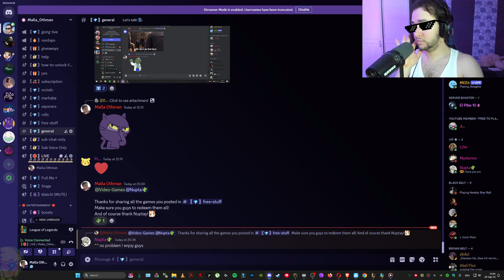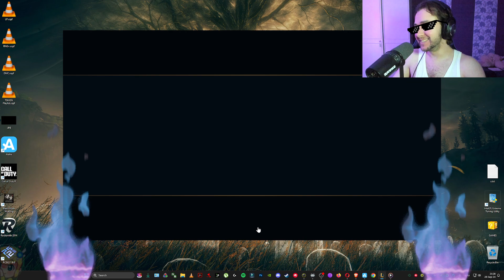No More Iron Vex vs Katarina ✨ Build & Runes ✨ 10/2/7 ✨ Season 14 Vex guide ✨ League of Legends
💙 ad-free.

🔴 Twitch Stream 🔴

⭐ Socials ⭐

❌ Tags ❌